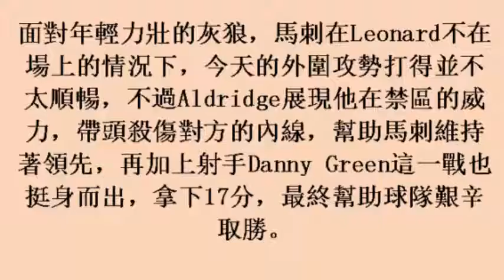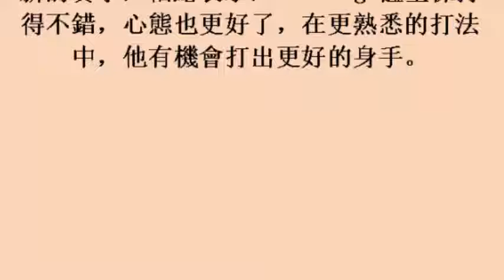NBA／一哥缺陣沒關係 阿德里奇砍25分助馬刺奪首勝 19october2017)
NBA／一哥缺陣沒關係　阿德里奇砍25分助馬刺奪首勝